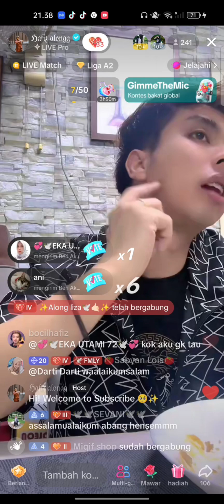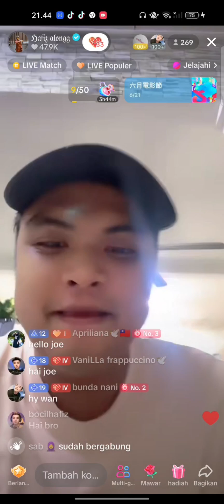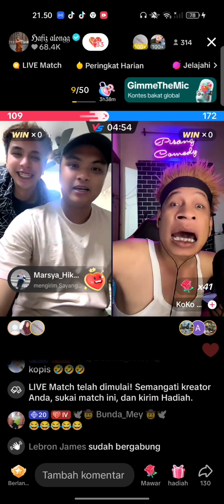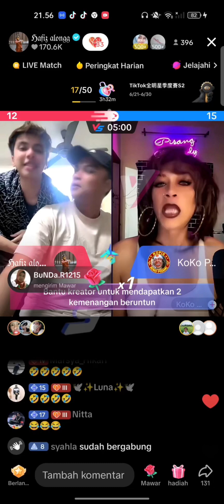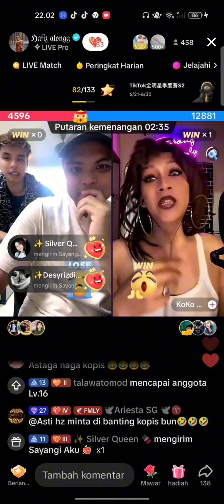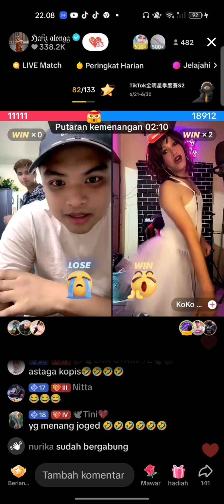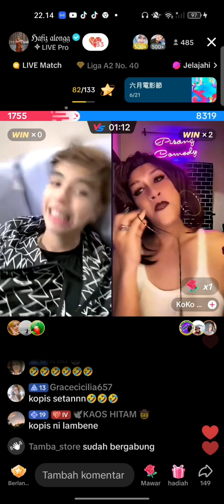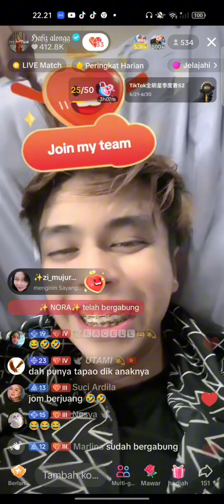hafiz alongg live dirumah mama